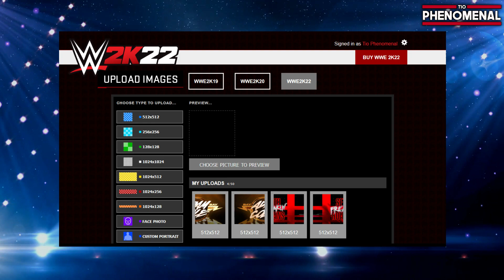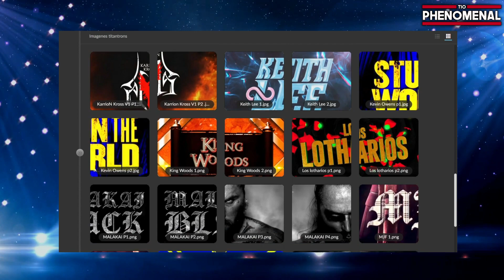SAMI ZAYN '23 | Como crear un Titantron y Entrada en WWE 2K22 | Tio Phenomenal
Sami Zayn ha estado llenando con su carisma nuestras pantalla y ganándose el corazón de la audiencia, por esto hoy les traigo un  tutorial de cómo crear su titantron y entrada en el WWE 2K22.